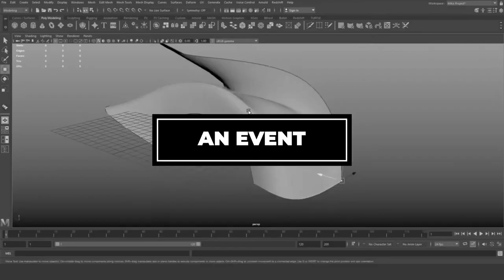Action Mania Promo Ft. Mike Hermes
Are you interested in 3D Modelling? Ever wondered how winsome animated characters are brought to life in Pixar movies? This is your chance to get answers to those questions and start your journey into the ravishing world of animated movies. Get a chance to make 3D animated characters under the guidance of the one and only Mike Hermes who has worked for umpteen Pixar movies.
Register for Action Mania 3.0 on 13/09/2020.